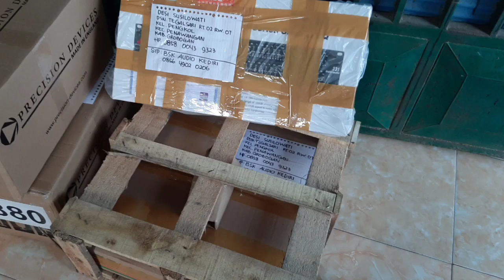TEST POWER DAN EQ SEBELUM KIRIM GROBOGAN..